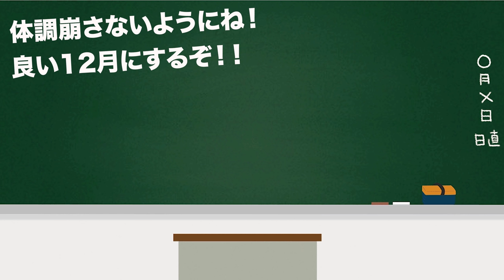成績upに不可欠な力